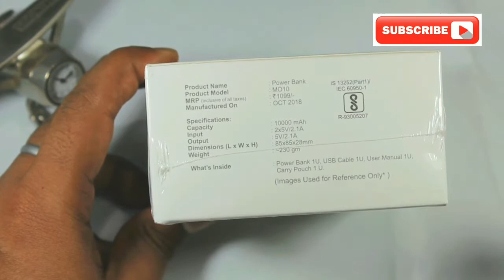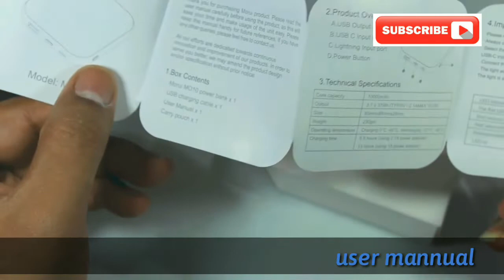Unboxing & Review of Morui10000 MAH Power Bank with ULTRA Fast Type - C port.....😱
MORUI MO10 POWER BANK  UNBOXING & REVIEW
MORUI 10000mah Power Bank

Hi friends nice to meet you once again in this video I am showing Mouri 10000 Mah Power bank unboxing and unbiased review. After watching this video you can understand in better way it's really worth it under 1000 budget or not.!!??? This power comes with Type C port.

This is first ever power bank specially designed for woman.